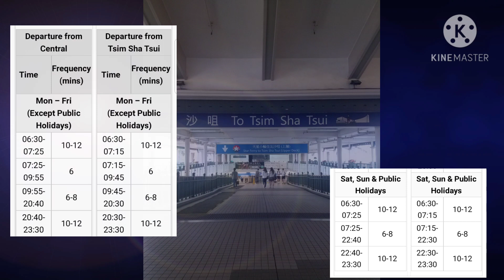Starferry Day and Night Ride Hongkong Island to Kowloon (Central to Tsim Sha Tsui)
The Star Ferry is a passenger ferry service operator and tourist attraction in Hongkong. Its principal routes carry passengers across Victoria Harbour, between Hongkong Island, and Kowloon.